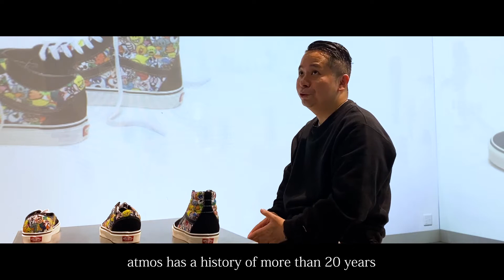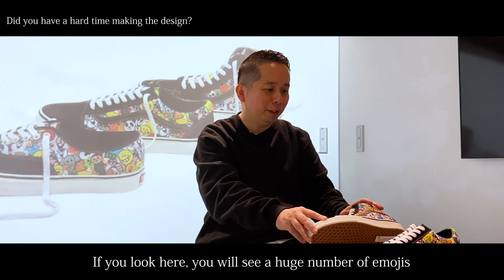VANS x ATMOS “EMOJI” CAPSULE COLLECTION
"atmos", a shop that continues to disseminate Tokyo's sneaker culture to the world, will be releasing their first collaboration with the California brand "VANS".

For this bespoke project, a story incorporating original EMOJIs created and produced by atmos have been boldly arranged on 3 of VANS icon models the AUTHENTIC, OLD SKOOL, and SK8-HI. Taking inspiration from the iconic patterns used in past projects, unprecedented graphics were created, and through various activities revolving around sneakers with "Tokyo" to "the world" as the main theme, a novel collection was born. This collection will be available exclusively in atmos Kuala Lumpur via Online Raffle.